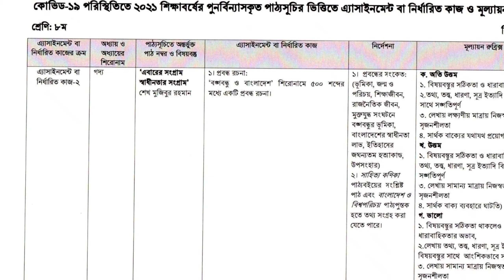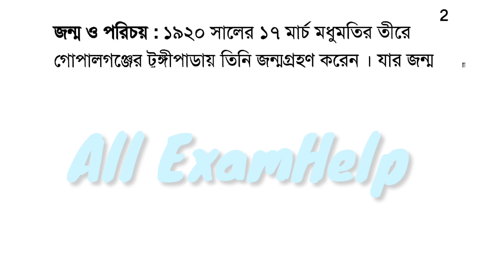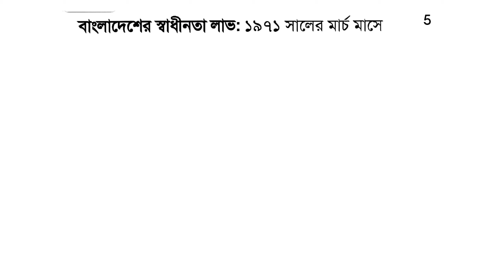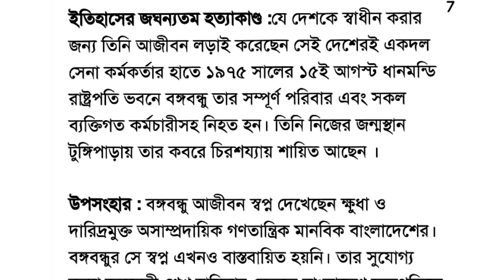Class Eight Bangla Assignment Solution 2021 || 5th Week